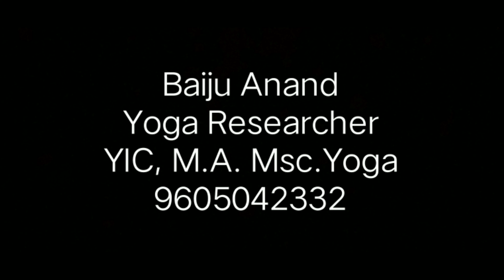Chin Mudra / Gyan Mudra / NjanaMudra / Yoga / Pranayama / Yoga Science (3)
Yoga, Health, Beauty, Concentration